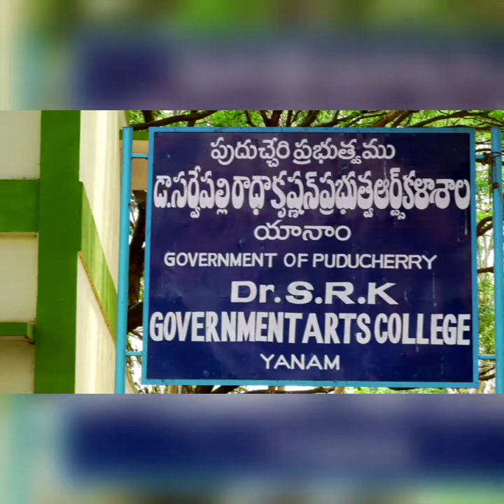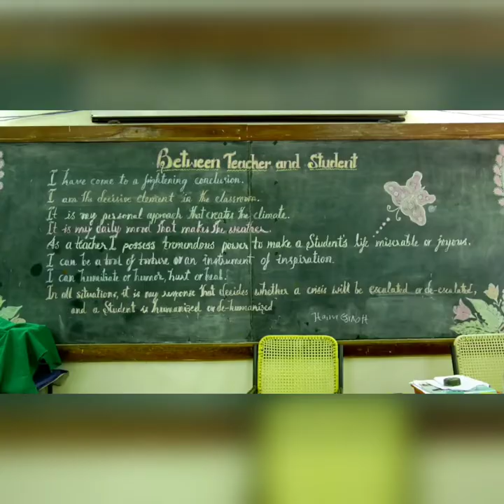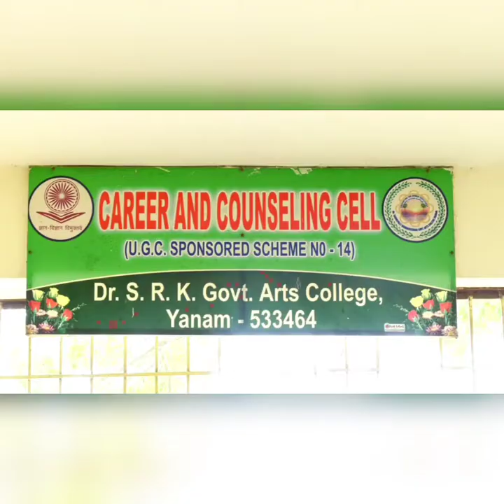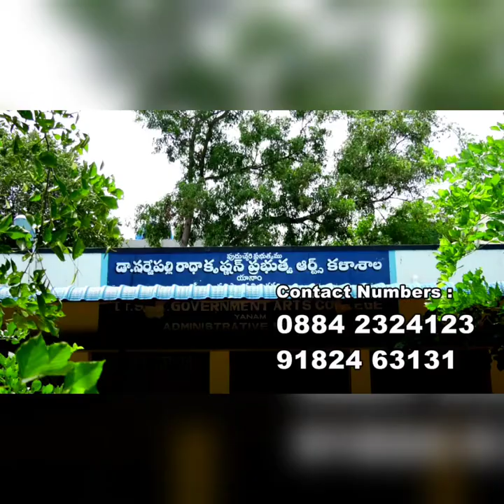Dr. S.R.K. Government Arts College Yanam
Salient Features of Dr. Sarvepalli Radha Krishnan Government Arts College, Yanam